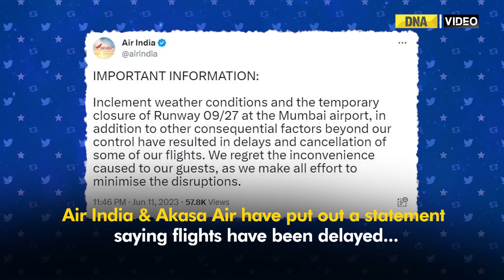'Utter chaos' at Mumbai airport after flight delays as cyclone Biparjoy intensifies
'Utter chaos' was witnessed at Mumbai airport after flight delays. The IMD has forecasted rain & thunderstorm in Mumbai as cyclone Biparjoy intensifies. Mumbai witnessed strong winds as the intensity of cyclone Biparjoy increased.